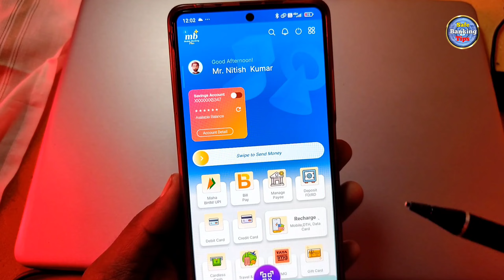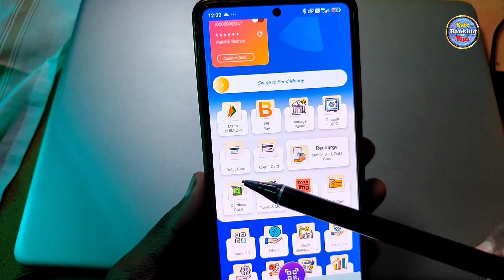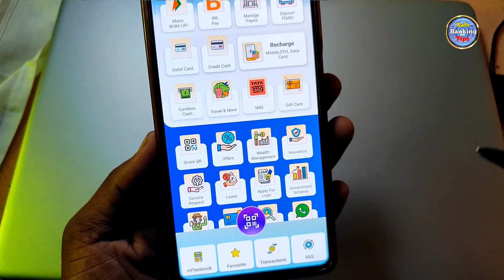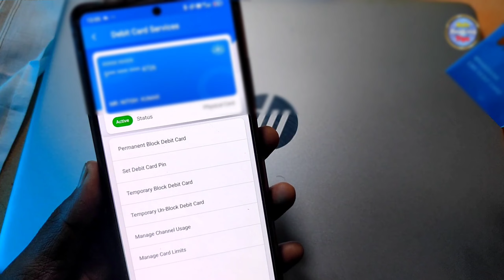Bank Of Maharashtra Online Debit Card Apply | Bank Of Maharashtra ATM Card Apply Online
Your Queries.
maharashtra bank atm card ka pin number kaise pata kare,